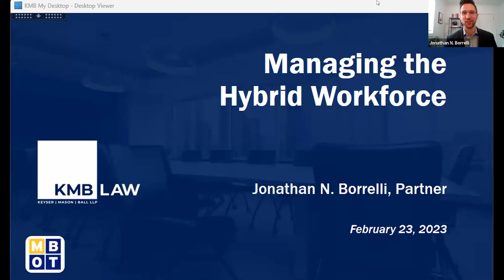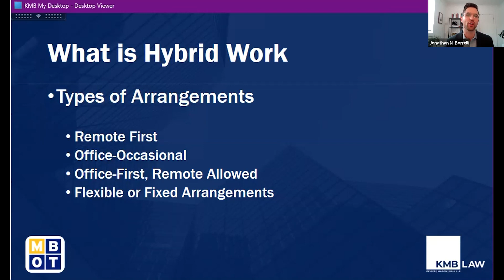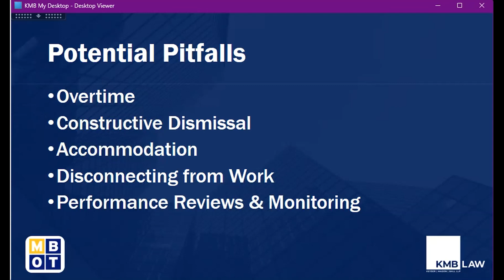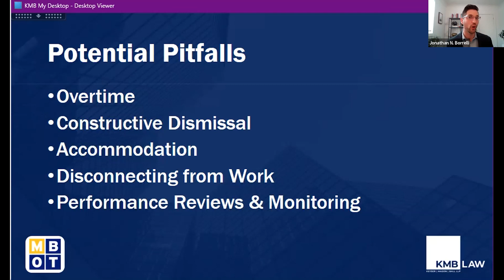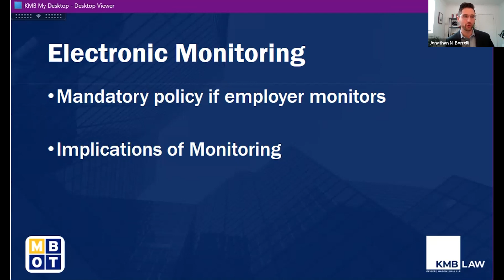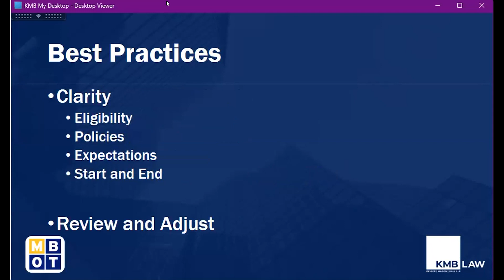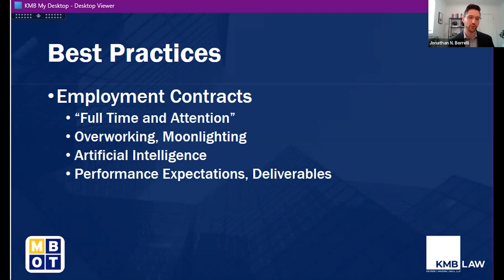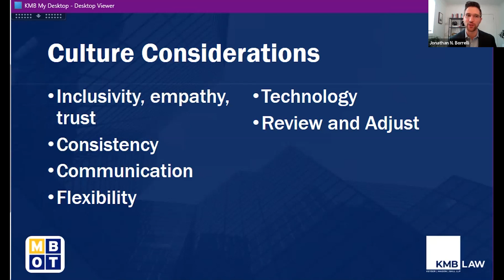February 23, 2023 | Webinar - Managing a Hybrid Workplace | MBOT Events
On February 23, 2023, the Mississauga Board of Trade hosted a webinar with KMB Law on Managing a Hybrid Workplace.

Since being established in 1961, MBOT has played an important leadership role serving and representing the interests of business of all sizes and sectors in our community.

As the “Voice of Business” we advocate on policy issues that impact local business at all levels of government, and are influential in helping to shape policy decisions. MBOT also offers a wide variety of valuable business services and professional development programs, networking events and marketing opportunities, to help business grow, prosper, and get connected.

We welcome you to learn more about MBOT, and how you can belong to this outstanding business organization that will help you, your employees and your business grow.